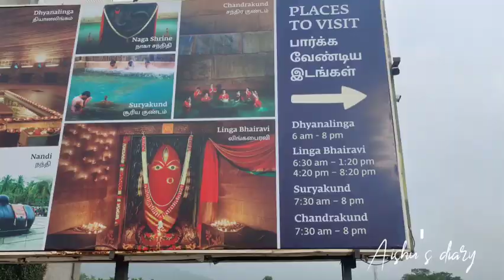Adiyogi shiva statue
തമിഴ്‌നാട്ടിലെ കോയമ്പത്തൂരിൽ 34 മീറ്റർ ഉയരവും (112 അടി), 45 മീറ്റർ നീളവും (147 അടി) 25 മീറ്റർ വീതിയുമുള്ള (82 അടി ) ശിവന്റെ തിരുനാമത്തോടുകൂടിയ ഉരുക്ക് പ്രതിമയാണ് ആദിയോഗി പ്രതിമ . ലോകത്തിലെ "ഏറ്റവും വലിയ പ്രതിമ ശിൽപം" ആയി ഗിന്നസ് വേൾഡ് റെക്കോർഡ്സ് ഇത് അംഗീകരിച്ചിട്ടുണ്ട് ഇഷ ഫൗണ്ടേഷന്റെ സ്ഥാപകനും തലവനുമായ സദ്ഗുരു ജഗ്ഗി വാസുദേവ് ​​രൂപകല്പന ചെയ്തത് ഏകദേശം 500 ടൺ (490 ടൺ നീളമുള്ള പ്രതിമ) ആണ്. 550 ചെറിയ ടൺ)